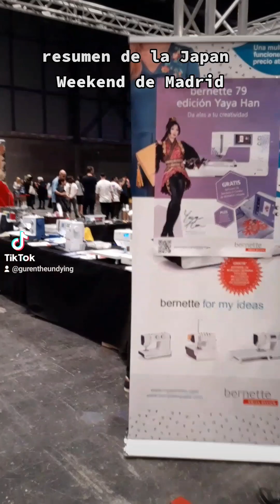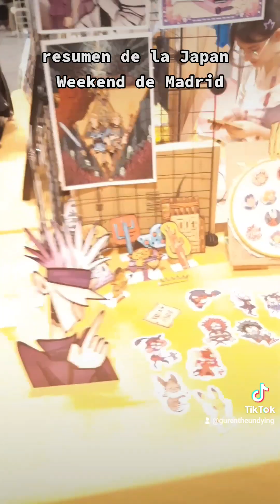Resumen de la Japan Weekend de Madrid